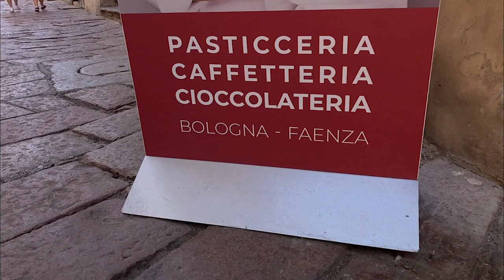TRYING ITALIAN PASTRIES & DESSERTS // italian food 101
Tiramisu, bignè, babà, cannoli, cornetto... I bet you've heard of these Italian desserts! Sweets, pastries and desserts are a staple of Italian food, and in this video I'm going to try some of the most-known Italian pastries and Italian desserts, to tell you how they're made and what is the story behind their creation. Italian cuisine is more than just pizza and pasta after all! Are you ready for this sweet Italian food tour?

ABOUT:

Hi! I’m Valeria and I’m an expat in Italy. I’ve moved here (almost) on a whim when my plans in Paris got ruined - without speaking the language and totally unprepared, but pretty sure this is gonna be an adventure of a lifetime! Moving to Italy has definitely had its ups and downs, but I love discovering Italian culture, Italian people and, of course, Italian food. Here I post regular travel vlogs, tips on expat life, moving to Italy, personal growth and self-esteem as an expat woman living abroad.